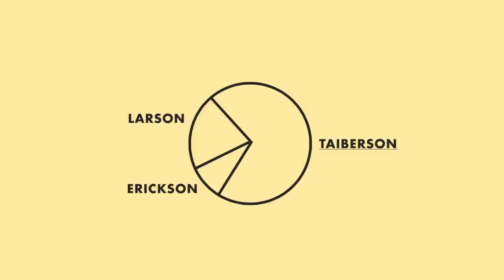Não assista à final da Champions League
Fiz uma lista de motivos para você não assistir à partida final da Champions League. Se você assistiu ou vai assistir, não tem problema. Veja o vídeo e não caia nesse erro nos próximos anos.

I made a video about the Champions League final. English subtitles available.

Vídeo feito com uma Canon T3i. Consegui fazer várias cenas no Parque Villa Lobos e no Parque da Aclimação, apesar da insistência dos seguranças para que eu parasse de invadir os campos de futebol.

Nenhum quero-quero foi maltratado nesse filme. Uma gata talvez tenha sido maltratada nesse filme.